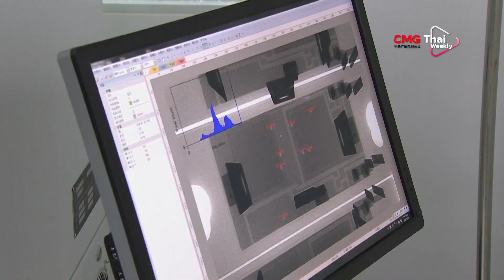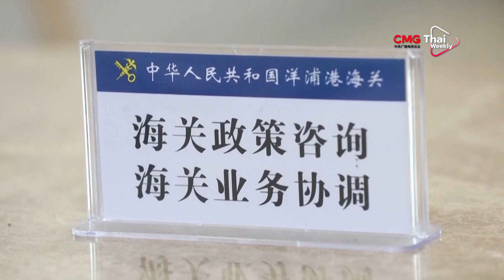รายการ CMG Thai Weekly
ทำความรู้จักและสรุปประชุมสองสภาจีน ปี 2024